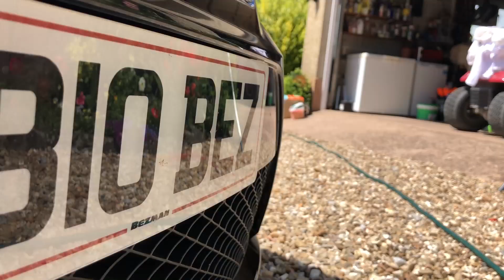Can You Use a SEAT Ibiza as a Tent?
Once again; MB Productions tackling the big, important questions.